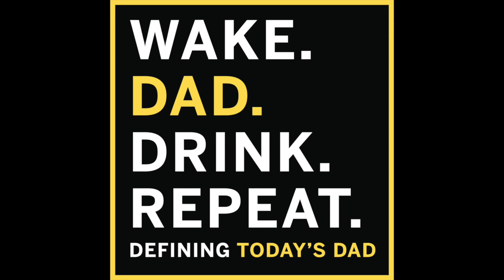Today's Dad Definition: Hallerin Hill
EP # 62 Hallerin Hill - Wake. Dad. Drink. Repeat. podcast

Hallerin Hill gives his definition of a Today's Dad on the Wake. Dad. Drink. Repeat. podcast

Wake. Dad. Drink. Repeat. - Podcast Episode Description:
This week on the pod we are joined by Hallerin Hilton Hill! Hallerin is a dad to two, a husband, a radio and TV host/producer, an author, a speaker, a trainer, a wisdom crusader, and a true Today’s Dad.

We had a great time talking with Hallerin about his love of learning, the joy that comes out of being around people when they are enjoying their passion, power trips vs. power strips, his “rituals of reset”, drive, work ethic and so much more!

Hallerin’s Today’s Dad definition was about being present, by living in the here and now and acting as a shape shifter so you can be what your children need in that moment.

A big thanks to Hallerin for joining us on the podcast this week! Be sure to check out his Anything Is Possible series on YT!